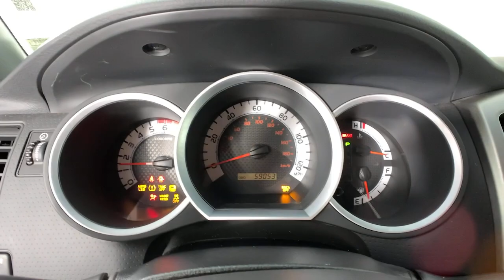2015 Toyota Tacoma Colonie, Albany, Saratoga Springs, Clifton Park, Schenectady, NY 35010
Blue Ribbon Metallic Used 2015 Toyota Tacoma available in Colonie, New York at DeNooyer Chevrolet. Servicing the Albany, Saratoga Springs, Clifton Park, Schenectady, NY area.

DeNooyer Chevrolet
127 Wolf Road

Clean CARFAX. Blue Ribbon Metallic 2015 Toyota Tacoma V6 4WD 5-Speed Automatic 4.0L V6 EFI DOHC 24V ***CLEAN CARFAX***, 4WD, 115V/400W Deck Powerpoint, 130 Amp Alternator, 17 x 7.5 Alloy Wheels, 7-Pin Connector w/Converter, Class IV Hitch, Color-Keyed Bumpers, Cruise Control, Dual Sunvisors w/Mirrors & Extenders, Exterior Mirrors w/Turn Signal Indicators, Fabric Seat Trim (FL), Front Fog Lamps, HD Radio, a Heavy-Duty Battery for those cold mornings, Leather-Wrapped Steering Wheel & Shift Knob, Metallic Tone Instrument Panel Trim, Privacy Glass, Radio: Entune Audio Plus w/SR Package, Remote Keyless Entry System, SiriusXM Satellite Radio, Sliding Rear Window, Sport Seats, Sport Suspension, Supplemental Oil Cooler, Tailgate-Handle Integrated Backup Camera, Towing Package, Trailer Sway Control, Transmission Oil Cooler, TRD Bilstein Race Shocks, TRD Sport Graphics, TRD Sport Package, Variable Speed Wipers.brbrOdometer is 13912 miles below market average!brbrAwards:br  * JD Power Initial Quality Study (IQS), Vehicle Dependability Study   * JD Power Initial Quality Study (IQS)   * ALG Residual Value Awards, Residual Value Awards   * 2015 KBB.com Best Resale Value AwardsbrbrbrReviews:br  * If youre looking for a compact pickup with a solid gold reputation for durability and reliability, the short list of choices will likely land you in one of the many 2015 Toyota Tacoma models. Off-roaders will appreciate the new TRD Pro Series. Source: KBB.combr  * Choice of four-cylinder or V6 power; good four-cylinder fuel economy; serious off-road prowess; standard touchscreen; convenient size; strong resale value. Source: Edmundsbr  * Get ready to have some serious fun with the most adrenaline-inducing lineup of off-road vehicles ever unleashed, the 2015 Toyota Tacoma Pro. It has muscular curves and a rugged look, complimented by large bumpers, bulging fenders, and a big grille. The 2015 Tacoma starts the adventure with available 4WD, an electronically controlled transfer case, stability control sensors and available BFGoodrich off-road tires, to deliver maximum traction. Whether it is for work or play, the Tacoma can handle all you throw at it in a more manageable form than a full-size pickup. Offered in three cab: Regular Cab fits up to 3 people, the Access Cab seats 4, and the Double Cab with large four doors and spacious interior for 5. Each cab size can be purchased as a Rear-Wheel Drive, or with 4WDemand part-time 4WD that can switch from 2WD to 4WD and back even while the vehicle is in motion. Each drivetrain is available with an automatic or a manual transmission. The exception is the Double Cab 4x2s, which are automatics only. All Regular Cab trims are powered by a 2.7-Liter, 159 Horsepower, 4-Cylinder engine. The Access Cab and Double Cabs add an optional 4.0-Liter, 236 Horsepower V6, exclusive to certain trims. Its fiber-reinforced composite bed has better impact strength than steel. Everywhere you look, you'll find thoughtful additions like rails, rings and compartments that make loading/unloading super easy. The interior has a modern urban feel, with controls and instruments that are easy to see and use. Sit inside and appreciate its intuitive feel, that is easy to maintain and comfortable as well. Offered with four levels of Entune audio, which uses compatible smartphones to provide access to information, entertainment and navigation. Source: The Manufacturer Summary
Radio: Entune Audio Plus w/SR Package,Towing Package,TRD Sport Package,6 Speakers,AM/FM radio,CD player,HD Radio,MP3 decoder,Radio: Entune AM/FM/CD,SiriusXM Satellite Radio,Air Conditioning,115V/400W Deck Powerpoint,Power steering,Power windows,Speed-sensing steering,Sport Suspension,Traction control,TRD Bilstein Race Shocks,ABS brakes,Anti-whiplash front head restraints,Color-Keyed Bumpers,Dual front impact airbags,Dual front side impact airbags,Front anti-roll bar,Front wheel independent suspension,Low tire pressure warning,Occupant sensing airbag,Overhead airbag,Heavy-Duty Battery,Brake assist,Electronic Stability Control,Front Fog Lamps,Remote Keyless Entry System,Cruise Control,130 Amp Alternator,Supplemental Oil Cooler,Exterior Mirrors w/Turn Signal Indicators,Power door mirrors,Rear step bumper,TRD Sport Graphics,Driver door bin,Dual Sunvisors w/Mirrors & Extenders,Front reading lights,Illuminated entry,Leather-Wrapped Steering Wheel & Shift Knob,Metallic Tone Instrument Panel Trim,Overhead console,Passenger vanity mirror,Tachometer,Tailgate-Handle Integrated Backup Camera,Telescoping steer